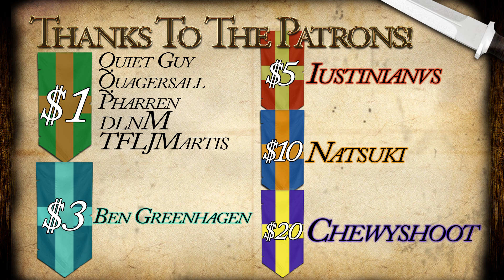France Restored! EU4 Sons of Carthage... and Rome? - Part 44!